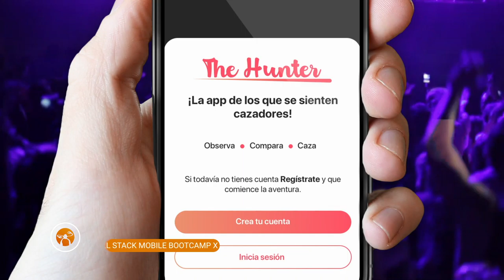Trabajo Final del Full Stack Mobile Bootcamp X "APP THE HUNTER"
Este video es de la presentación de la app "The Hunter", Trabajo final del Full Stack Mobile Bootcamp X de los alumnos: Eva González Ferreira y Hadrian Grille Negreira.
Si quieres ver más éste es el repositorio de GITHUB del proyecto